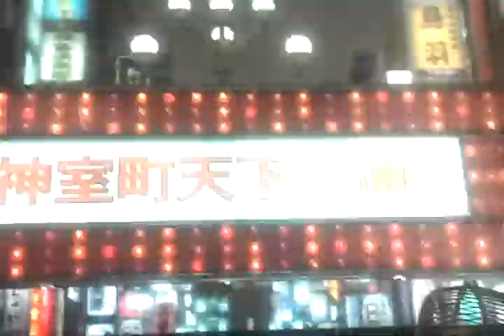My favorite cutsecne in yakuza 3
Just wanted to show you guys my favorite cutscene in yakuza 3 in chapter 12 and it's called prepared to die enjoy